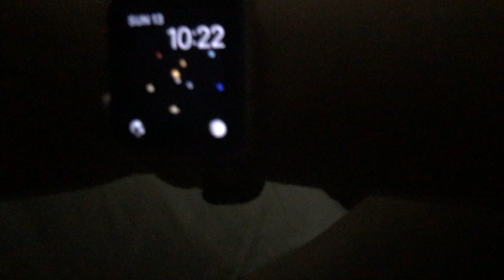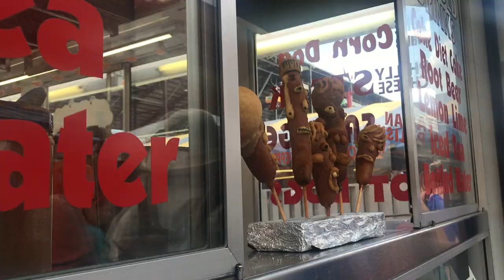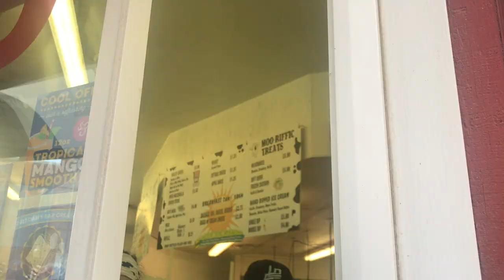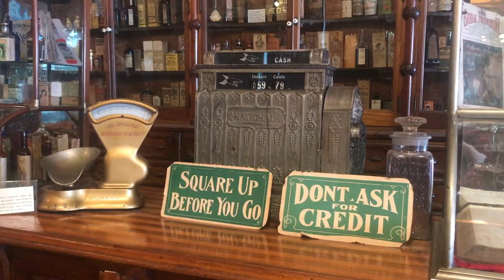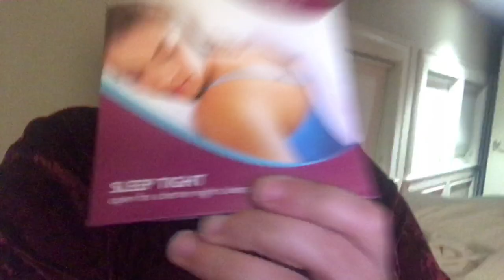Gen Con 2017: Day -3